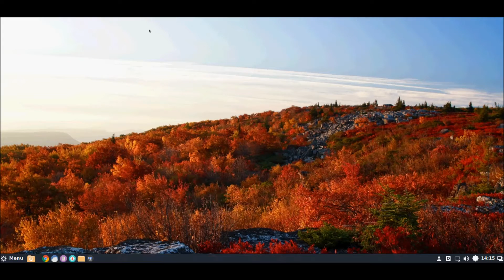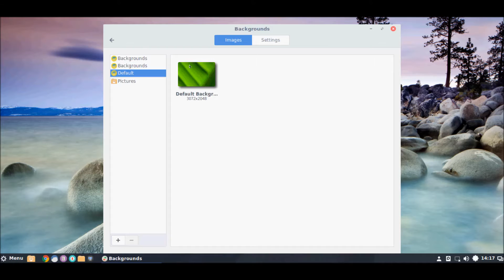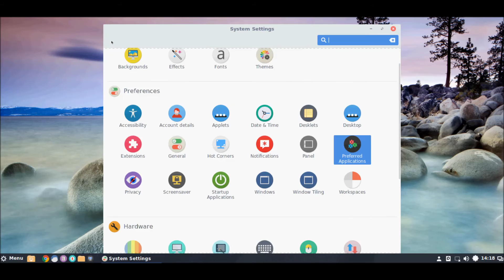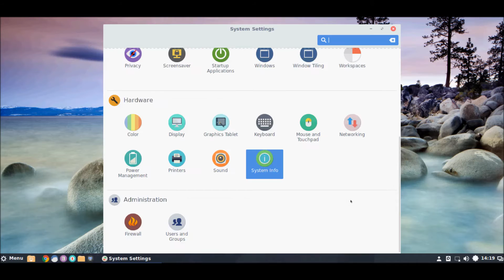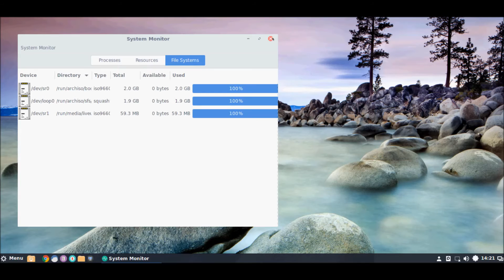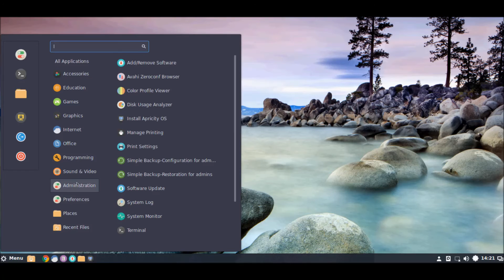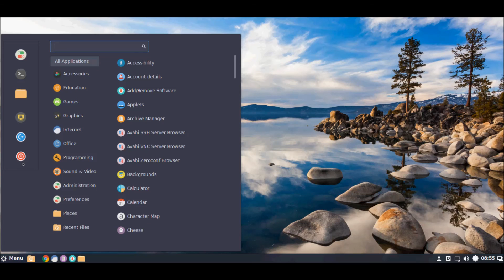Apricity OS 11.2016 Birch Cinnamon. Installation and Overview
New release of Apricity OS 11.2016 Birch Cinnamon - Installation and Overview.
Apricity OS is a Linux distribution based on Arch Linux. Apricity features a trimmed down desktop (GNOME or Cinnamon) and provides the ICE Site Specific Browser to integrate web-apps into the desktop environment.